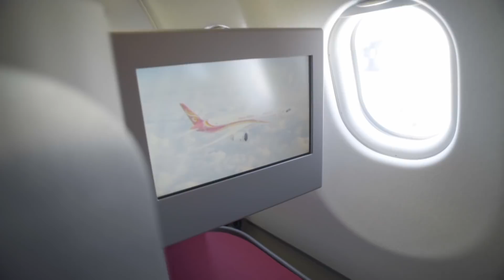Süd-Korea - JA WIE GEIL IST DAS DENN?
Wir sind angekommen in Südkorea! Abgestiegen sind wir in Seoul - meine Fresse was für eine tolle und beeindruckende Stadt!
Viel Spaß euch mit dem Video und unseren ersten Eindrücken dieser Mega-Metropole!

Mein Buch
(Auch als Hörbuch!)

Technik FAQ*:
Immer mit dabei-Kamera

Hilfe bei Grafiken & Schnitt: der beste Jan & der beste Olli (Liebe geht raus an euch Jungs!)